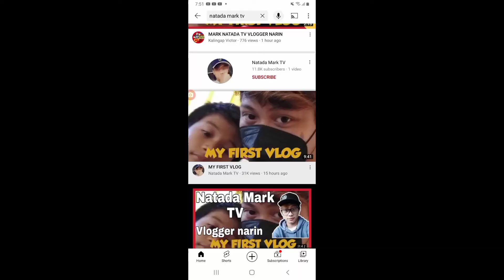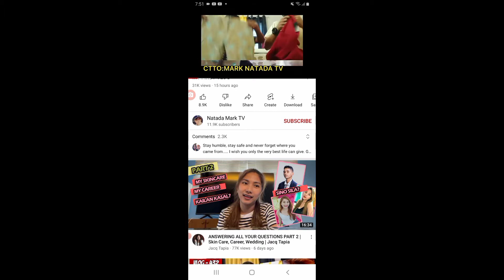REACTION VIDEO:MARK VIRAL NA NAMAN 😆 😂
WOW MARK VIRAL NA NMAN